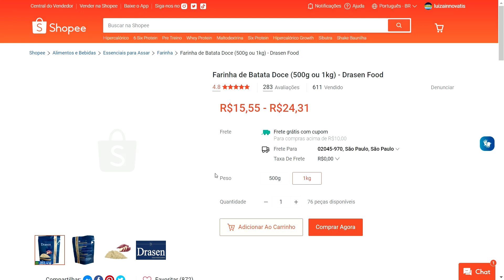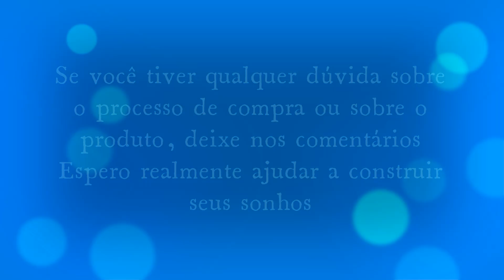Farinha de Batata Doce (500g ou 1kg) - Drasen Food - Shopee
✅ Farinha de Batata Doce (500g ou 1kg) - Drasen Food